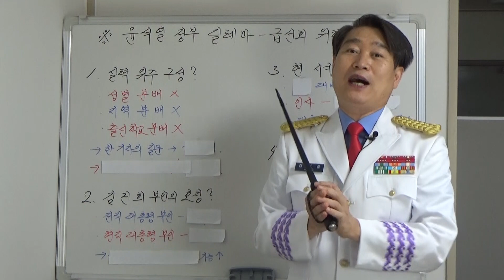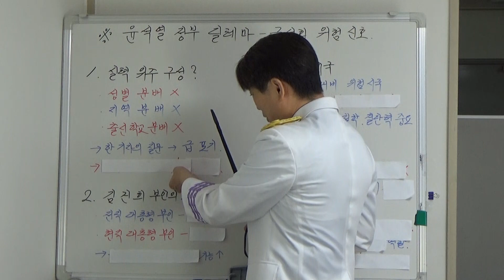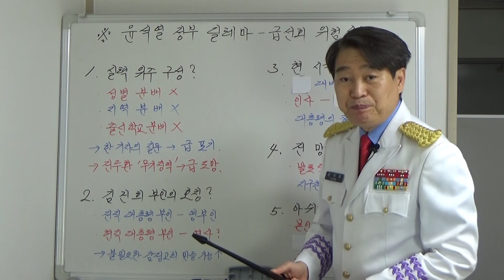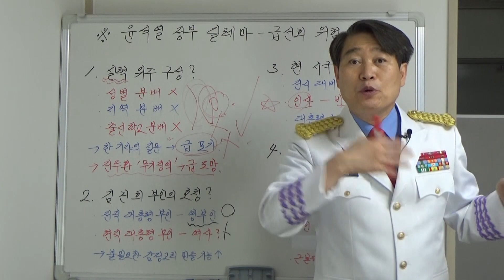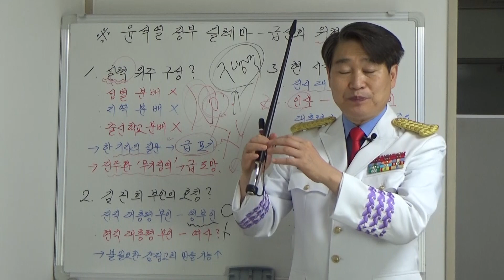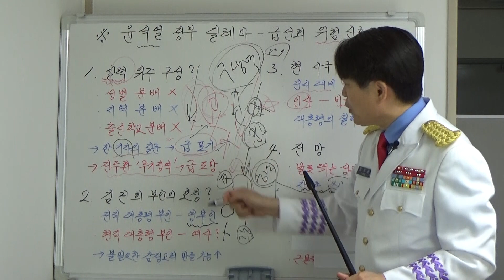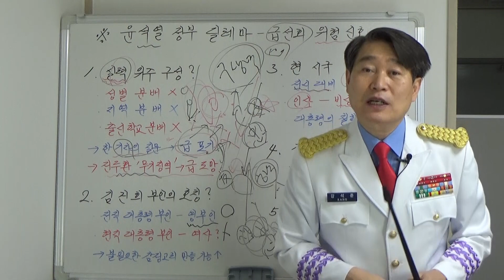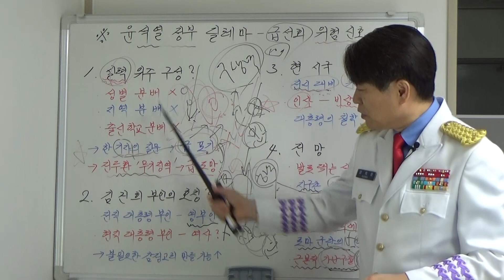윤석열 정부의 딜레마와 위험신호(1181)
윤석열 정부의 딜레마와 위험신호를 확인하는 시간입니다.